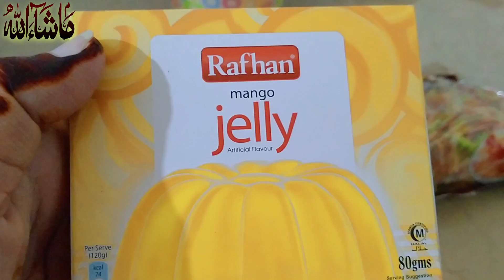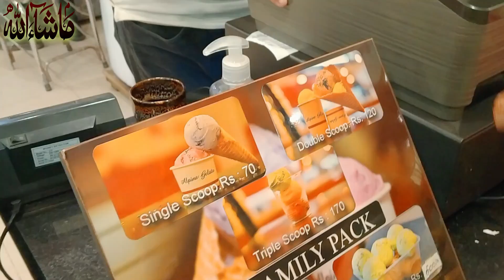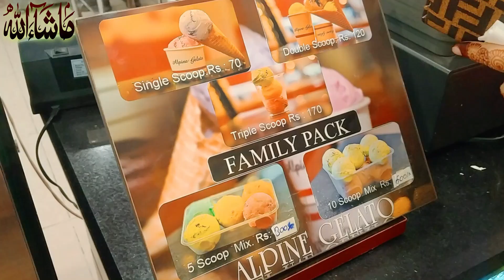12 Rabi ul Awal Vlog 2021 😍😇😇Niyaz Preparations | Lab e Shireen | Beef Yakhni Pulao | Chicken Karahi